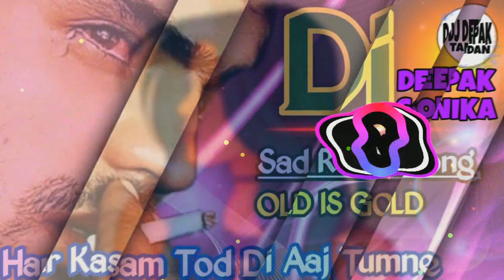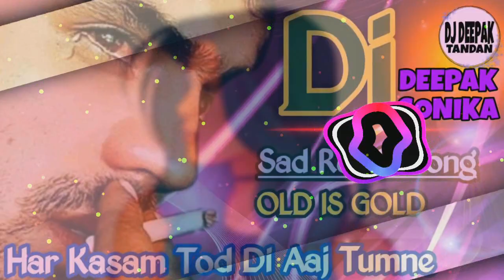HAR_KASAM_TOD_DI_AAJ_TUMNE_(FIR BEWAFAI) OLD IS GOLD (DJ DEEPAK SONIKA)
SONG.               -: HAR KASAM TOD DI AAJ TUNMNE

UPLOADING.    -: DJ DEEPAK TANDAN

LANGUAGE.      -: HINDI

DJ REMIX.  -:  DJ DEEPAK TANDAN